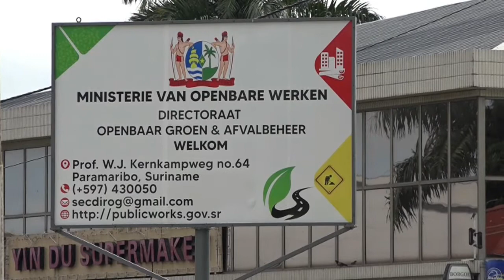24 06 2021 Bond Openbaar Groen teleurgesteld in leiding Ministerie OW